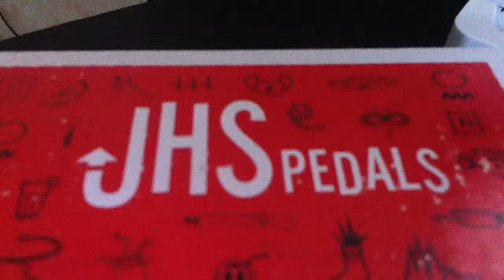Unboxing Jhs Pedals Moonshine Overdrive - Abriendo Jhs Moonshine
Aquí abriendo mi nuevo pedal Jhs Moonshine, un gran pedal, pronto subiré tutorial del pedal